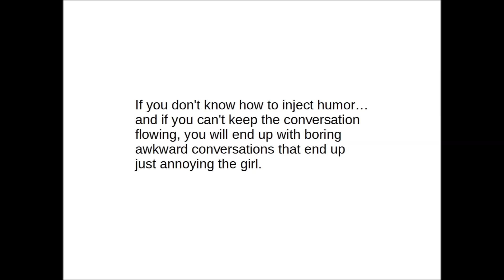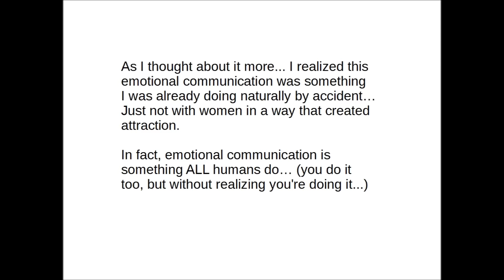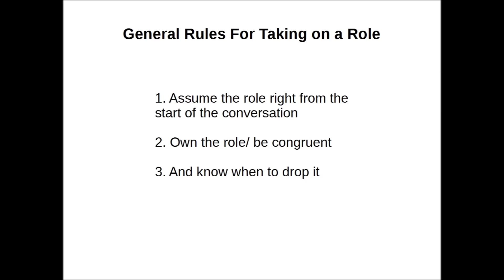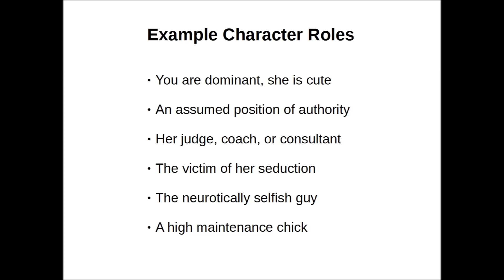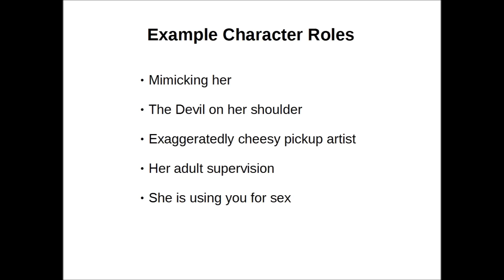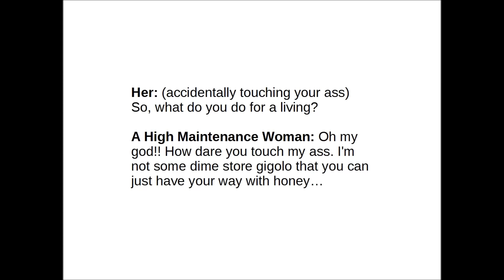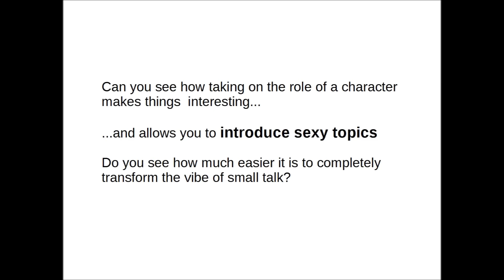How to Be Funny With Girls By Using a ROLE to Keep the Conversation Flowing!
Word-for-Word Lines for Getting Girls: 23 Page Manuscript Reveals Exactly What To Say to Make Her Want You

In this video, you'll learn how to be funny with girls, how to use a "role" to create humor,
how to keep the conversation flowing, and how to transition it into sexual tension.

If you want success with women, knowing how to use humor and make her laugh is CRUCIAL.

If you lack the skills to use humor, you'll end up with a boring, awkward conversation and she will
lump you with the other boring, unattractive guys she regularly meets.

However, if you are able to make a conversation flow, you'll get past the roadblock of not
knowing what to say, you will avoid awkward silences, and you will be able to escalate the
conversation into something fun and physical.

With this in mind, watch the video above and you will learn how to inject humor into a
convo by getting into a "character role" and I will give you specific word-for-word examples
of how to do this.

For a more detailed manuscript on funny conversations to have with a girl...